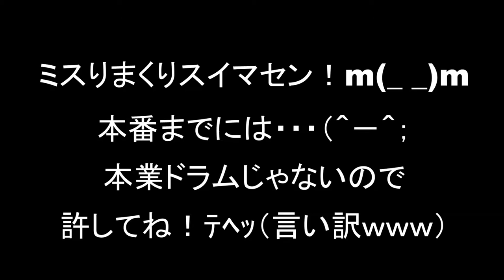【ＬＩＶＥ告知あり】hideのカバーＢＡＮＤでドラム叩いてみた【ドルドルＴＶ】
4.14(FRY)HOT TIME
CHILORYNさん(hide with Spread Beaver)
アコースティックライブ
hide擬 with d.s.t.t Beaverで出させていただきます！
オイラはドラムねｗ
OPEN17:30 START18:00
前売り￥3000 当日￥3500 1D別途￥500

hide擬 with d.s.t.t Beaver
Vo.松本擬(もどきん)
Gt.daisuke(ex.DeforD)
Gt.Satoshi(BUNCHED JAGUAR)
Ba.neco(Nouvelle Vague SKY)
Dr.TAMASAMA(ドルフィンドルフィン)
全力でやります！よろしくお願いします！